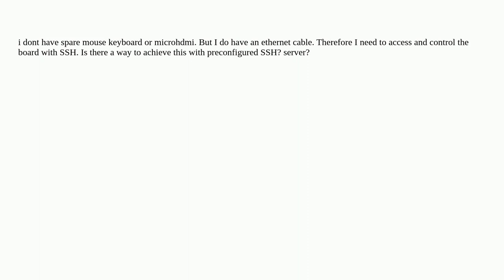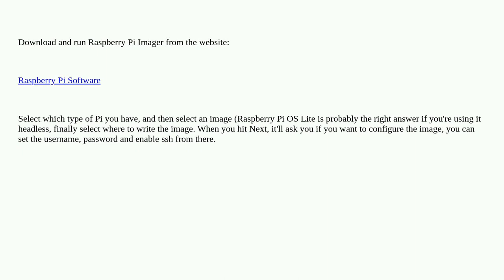Raspberrypi: flashing a microsd with a bootable OS that already has ssh opened up?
flashing a microsd with a bootable OS that already has ssh opened up?

A special thanks goes out to the awesome community

  linux